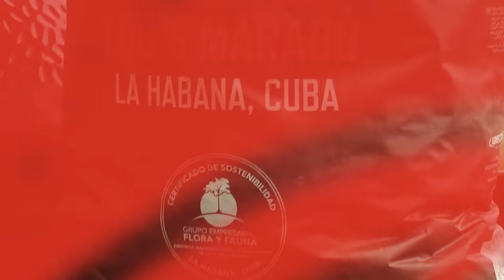Tataki de atún envuelto en papada de Joselito y albahaca, otro en sésamo y de aperitivo, tartar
Nos damos un buen homenaje de atún!
Primero de aperitivo os enseñaremos cómo hacemos nuestro tartar.
Para terminar haremos dos tatakis distintos. Uno envuelto en papada de Joselito y albahaca, el otro haremos el clásico tataki de sésamo.
Obviamente todo a la brasa!!!